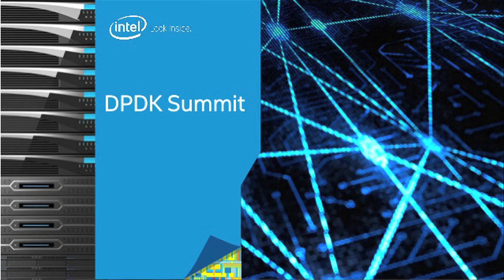DPDK: one of the most important enabling technologies for NFV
Originally Published on TelecomTV.com 25 Sep 2014

We know…  there are already more telecoms and networking acronyms in circulation than there are human brain cells to store them. But here’s one you should at least know about (so you can put it to work in meetings to impress your friends and confound your enemies).  DPDK stands for Data Plane Development Kit and it’s already risen to prominence at the electronics end of the market as it’s fundamental to the next phase in telecoms development.
One of the reasons Network Functions Virtualisation has become a live issue now (rather than, say, five years ago) is that commodity hardware - in particular multi-core, high performance processors made in the main by Intel - are now deemed capable of handling all but the highest of the high packet loads that are a feature of data networks today.
Most experts would still say that big iron routers. for instance, won’t in the immediate future be replaced by commodity servers, but just about everything else that currently stands between one end of a data session and the other in the form of some sort of custom hardware-driven box, can now be virtualised and run on commodity hardware.
The DPDK is a set of libraries and drivers for fast packet processing on x86 platforms. Using these, developers can invoke all those basic tasks at high speed - such as sending and receiving packets, using algorithms to capture specific packets and so on. These are the fundamental building blocks that enable developers to go on to build things like packet forwarding, firewall apps and so on, on top.
When ASICs (application-specific integrated circuits) arrived 20 to 30 years ago they created a revolution in packet processing, allowing low-cost end-user and core network devices to work on tasks that would have needed vast “disintegrated” computers to accomplish previously. Intel’s DPDK might be seen as enabler of the ‘virtual’ or software ASIC, thus completing the circle.
Video above: Attendees at the DPDK Summit tell us why Intel’s DPDK has risen to prominance. It allows people to do in pure software on commodity hardware what you needed specific, custom-made ASICs to do before, and for that reason it is one of the enabling technologies for  Network Functions Virtualisation.